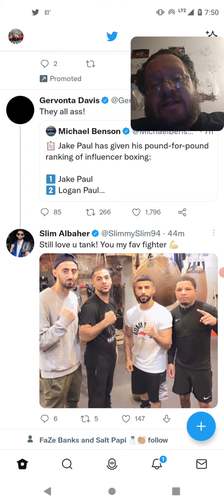Slim Says He Still Loves Gervonta Davis